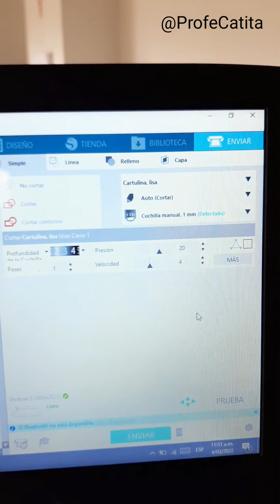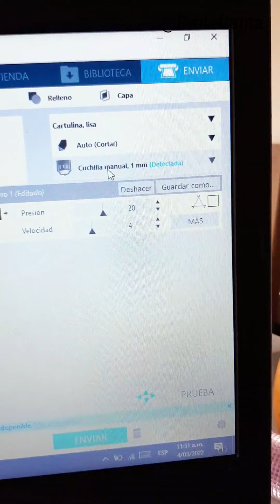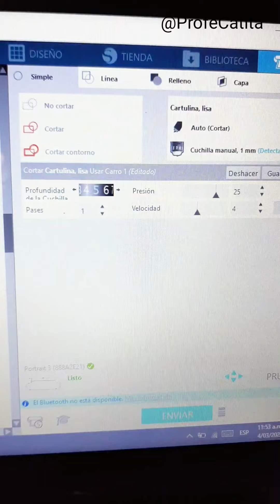Cartulina Espejo, configuración de corte.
Un truquito para que encuentren la configuración para cortar un material nuevo en sus máquinas Silhouette.

Hoy cartulina Espejo.